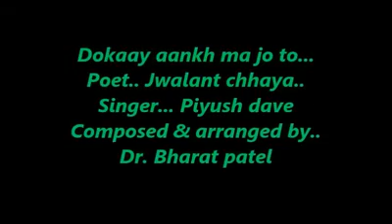DOKAY AANKH MA JO TO I POET JWALANT CHHAYA I SINGER PIYUSH DAVE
SUGAM SANGEET I DOKAY AANKH MA JO TO I POET JWALANT CHHAYA I SINGER PIYUSH DAVE I MUSIC COMPOSED & ARRENGED DR. BHARAT PATEL